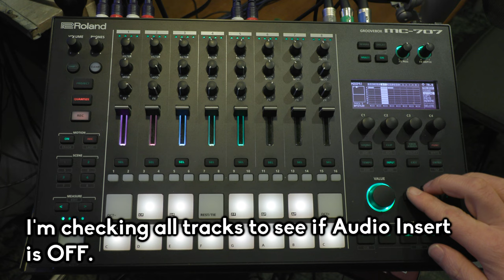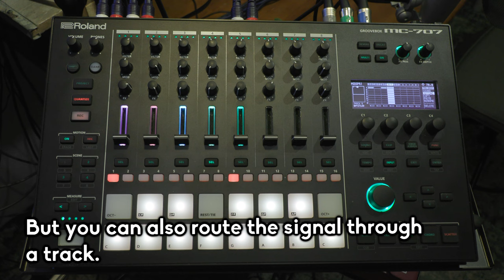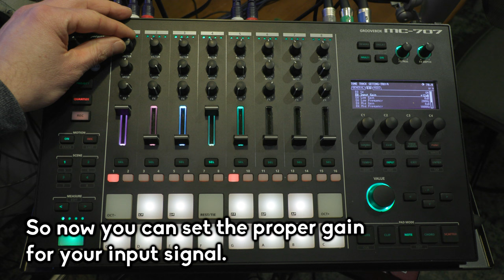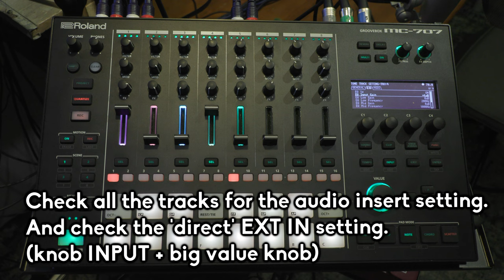Roland MC-707 // How to set input gain levels // Fix low input volume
A short video on how to set up your input levels on the Roland MC-707 which can be done in 2 ways.
So if you have low volume or you still hear the signal with the faders down, I'll explain why and what you can do about it.

*Gear used :*
➔ Roland MC-707
➔ Novation Peak for the synth sound
➔ Canon XA50

*Chapters :*
00:00 EXT IN directly to Main out.
01:31 EXT IN through a track
03:04 Conclusion

*Support me :*
If you like this kind of content and want to support me even more (apart from watching this stuff), you can buy me a coffee to make me work harder in the mornings 😁 via
Thanks on forehand!